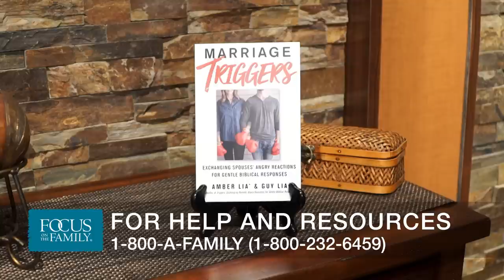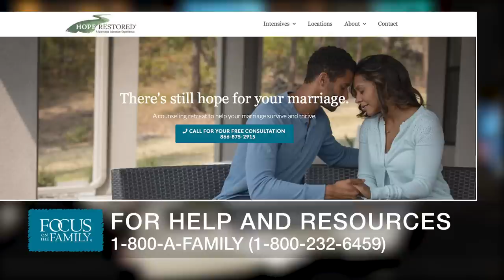Best of 2021: Identifying Triggers In Your Marriage - Guy and Amber Lia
They were both convinced they had married the wrong person. From almost the very beginning of their marriage, Amber and Guy Lia experienced various tensions and personality clashes related to house cleaning, backseat driving, workaholism, and intimacy. In this two-day Focus on the Family broadcast, Amber and Guy discuss how they bravely faced the triggers head-on, and committed to working on their own relationships with Jesus. As you listen to the Lia’s story, you’ll feel hope that you, too, can see real marriage transformation!